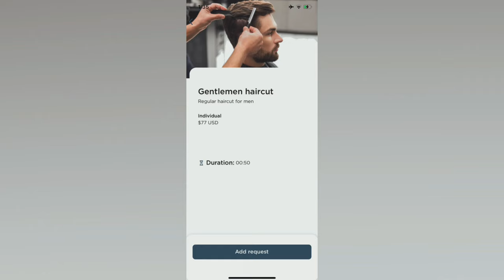TravelRa to Cancun Day 10-11